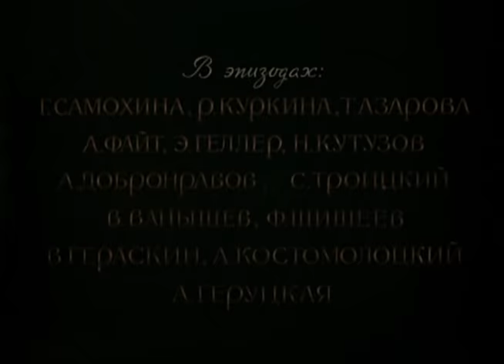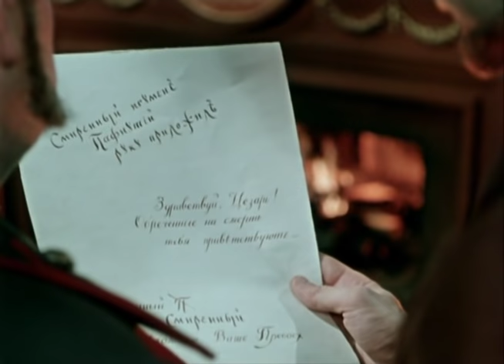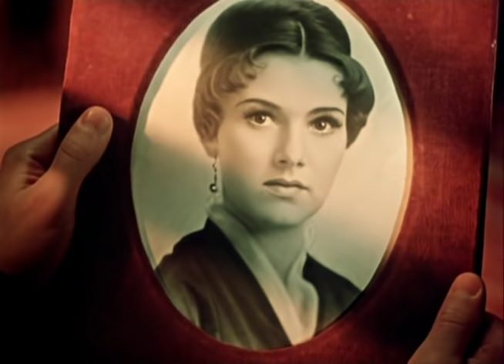Идиот (драма, реж. Иван Пырьев, 1958 г.)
Драма Ивана Пырьева "Идиот"

По одноименному pоману Ф.М.Достоевского. В основе фильма - первая часть романа "Настасья Филипповна". 26-летний князь Лев Николаевич Мышкин возвращается из санатория в Швейцарии, где провел несколько лет, в Россию. Он приезжает в дом родственников Епанчиных и знакомится с удивительной женщиной Настасьей Филипповной. Князь влюбляется в нее с первой же секунды, но у этой потрясающей красоты женщины такая запутанная жизнь... Она - любовница одного помещика, замуж ее хотят выдать за другого, а любит ее третий.

Режиссёр: Пырьев Иван
Сценарист: Пырьев Иван
Композитор: Крюков Николай
Оператор: Павлов Валентин
Художник-постановщик: Волков Стален

В ролях: Яковлев Юрий, Иванова Людмила, Борисова Юлия, Мартинсон Сергей, Муравьев Владимир, Шпигель Григорий, Любезнов Иван, Пархоменко Леонид, Половикова Клавдия, Подгорный Никита, Максимова Раиса, Пашенная Вера, Пажитнов Николай, Стрелин Павел